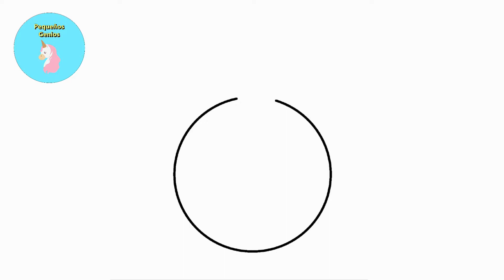Como dibujar una bola de navidad fácilmente!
Veremos como se puede dibujar una bola de navidad de manera fácil y rápida, además de divertido!
puedes utilizar lápiz común, plumones, lapices de colores, crayones, acuarela o el material que tengas disponible.

How to draw a Christmas ball easily! - Drawings of children ma
We will see how you can draw a Christmas ball easily and quickly, plus fun!
You can use common pen, downs, color pencil, crayons, watercolor or material you have available.